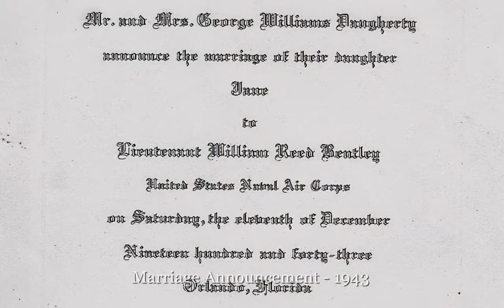William Reed Bentley - Oklahoma, Texas and Florida - 1940's - 1970's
Photos of Bill and Jane Bentley early years.  Bill Bentley in the Navy, Bill & Jane Bentley starting out together, photos of years of memories.  The large gator with dad standing over it, was actually in the canal on Hickory Point, and Bobby spied it, threw a "grapefruit" at it to make sure it was "dead", then brought the tractor down to the boathouse, got into the water with a large chain and wrapped it around the gator, and then proceeded to pull the gator to the pasture, where he walked back to the house and told dad to bring his camera down to the boat house.  Bob was 14-15 years old at the time.  The canal on the property is always filled with gators of all sizes.